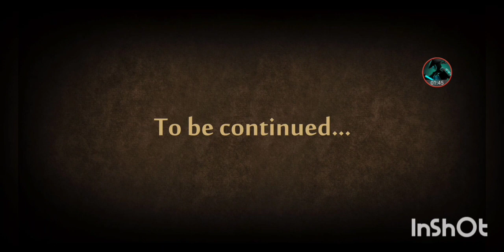EASIEST WAY TO DEFEAT HAUNTED PRINCE IN SHADOW FIGHT 2! || HOW TO DEFEAT HAUNTED P IN SHADOW FIGHT 2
shadow fight
shorts
shadow fight 3
shadow fight 2 special
minecraft
techno gamerz
wednesday
free fire
special edition
edition
Sonic
ib gaming
shadow fight 2 mod apk
a4
shadow fight 2 video
shafa
asmr
bts
granny
shadow fight 2 titan
cartoon cartoon
ferited
naruto
sakura
123 go
avengers
beyblade
cardinal pubg
doors
fortnite
fortnite
gta 5
hulk
rainbow friends
roblox
shadow
shadow fight 4
sigma
shadow fight 2 hermit
download happymod
mod apk shadow fight 2
shadow fight 2 gameplay
shadow fight 2 unlimited money and..
shadow fight 2 wasp
spiderman games for android
emissary
first person view
game spiderman android
how to defeat wasp in shadow fight 2
how to get gems in shadow fight 2
shadow fight 2 butcher
shadow fight 2 final boss
shadow fight 2 gems hack
shadow fight 2 lynxX
shadow fight 2 mod menu
shadow fight 2 special edition
shadow fight 2 titan fight
shadow fght 2 widow bodyguards
shadow fight 3 hack
shadow fight 3 mod menu
tips and tricks for shadow fight 2
Lnushadow fight 2lWsắ0
uJNLAulsshadow fight 2
IJJAlWs shadow fight
tapgameplay
ios
android
iphone
ipad
ipod
guide
help
trailer
teaser
review
game
video game
gameplay walkthrough
gameplay
walkthrough
playthrough
let's play
no commentary
Shadow Fight 2 ios
Shadow Fight 2 android